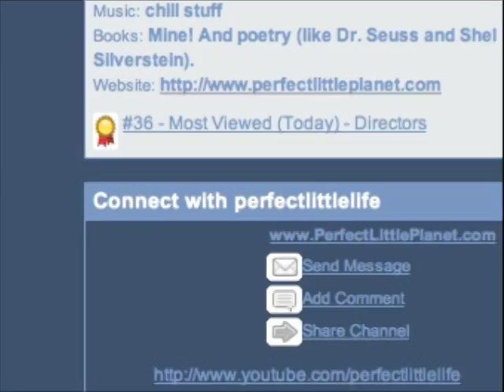Vlog 3 - NYC is da Bomb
In which I discuss the last three crazy issues in NYC (the CashTomato riot, the Harlem building falling down for no reason - which shut down MetroNorth during rush hour - and the Times Square bomb from this morning

And then I plea for your suggestions to help me get better.